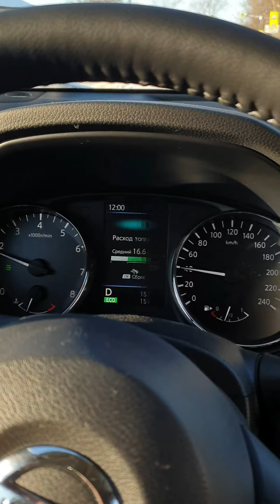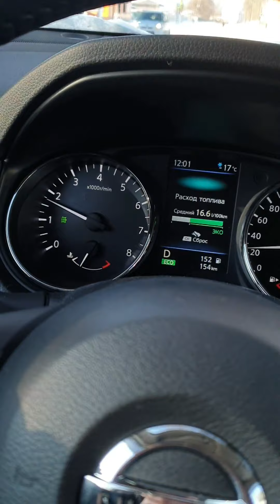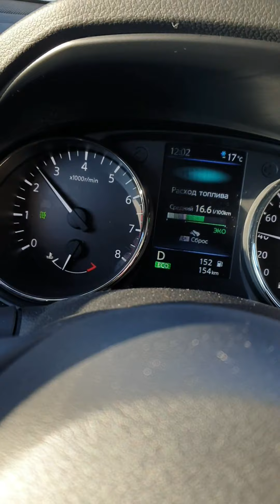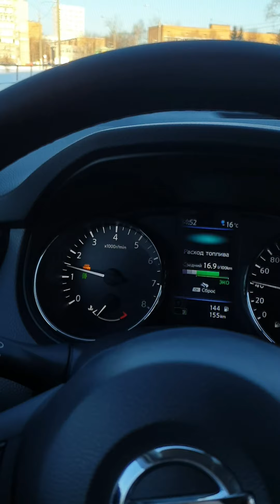Nissan X-Trail повышенные обороты двигателя. Как избавиться от завышенных оборотов вариатора в мороз